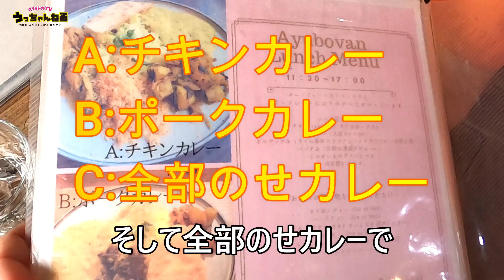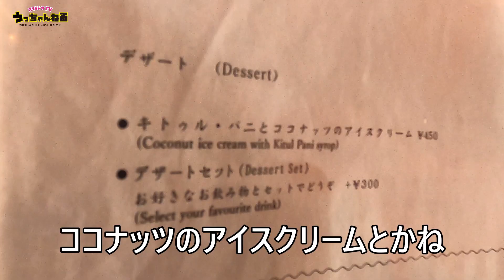スリランカカレーを訪ねて！ご主人のスリランカカレーの説明が丁寧でわかりやすかったのでぜひ聞いてみてください！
西日暮里(谷中)にあります、アユボワンさんを訪ねてランチしてきました！

やさしいお味ですので、スリランカカレーにあまり慣れていない方にもおすすめです♪

とても居心地の良いお店で、思わずデザートまでいただいたしまいました^^

ご主人のスリランカカレーの説明が、とても丁寧でわかりやすかったので、スリランカカレーをあまりご存じない皆さん、ぜひご覧ください。

Ayubovan!

住所　東京都文京区千駄木３-46-9

アクセス　地下鉄千代田線千駄木駅から徒歩８分 / JR西日暮里駅から徒歩6分 / JR日暮里駅から徒歩11分

┃・facebook 「内海由周（うっちゃん）」
┃・instagram 「uchalanka」スリランカ案内人